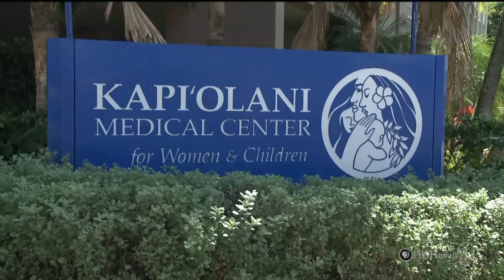Should Hawaii Require All Children to Be Vaccinated? | Insights on PBS Hawai'i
Measles outbreaks linked to unvaccinated children on the mainland have many in Hawaii questioning whether our vaccination requirements are strong enough to prevent an outbreak here. Although several vaccinations are required to attend public schools, parents who believe the shots are dangerous or unnecessary can seek exemptions for religious and medical reasons. But now that the nearly eradicated measles virus has returned, should exemptions for healthy children still be allowed? Malia Mattoch moderates this discussion.